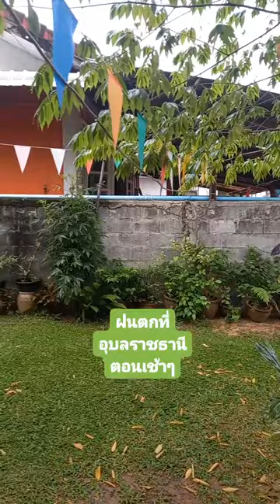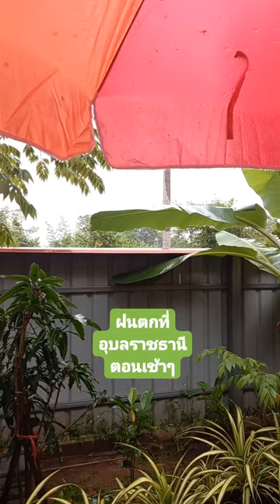ฝนตกที่อุบล ในรอบเดือน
รายการอาหาร ,ทำกินเอง,
อาหารไทย ,เมนูอาหาร
อู๋อุชาแนล , ช่องทำอาหาร,
วิธีทำอาหาร,